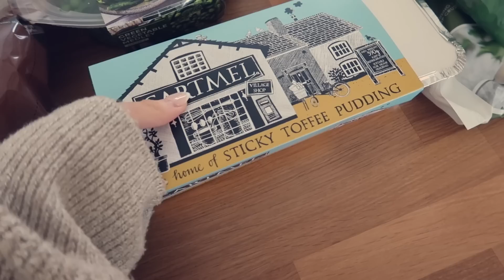HELLO SPRING | B&M new in, baking lemon cookies, m&s haul & homemade nacho night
I hope you enjoy spending a lovely little day together   ⛅️🌻🌿 today we take a trip to B&M (so many nice bits!!) then we come home, get cosy and we bake some yummy lemon drizzle cookies followed by our favourite.. a nacho night! Sending all my love 🤍